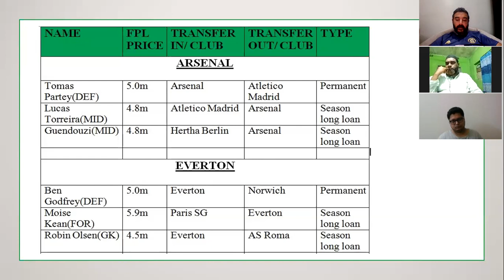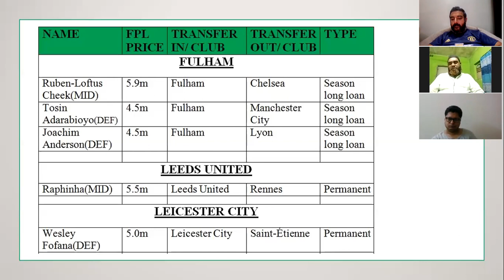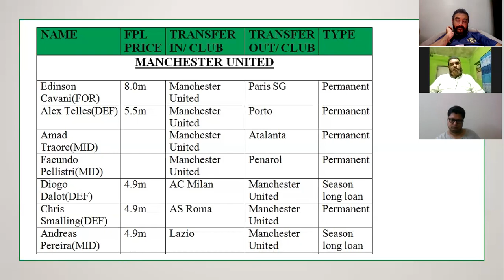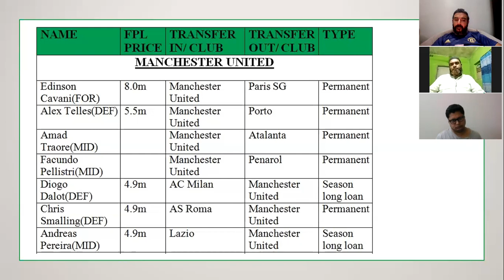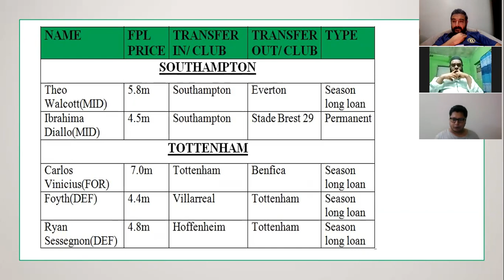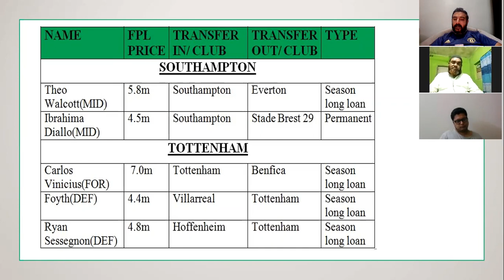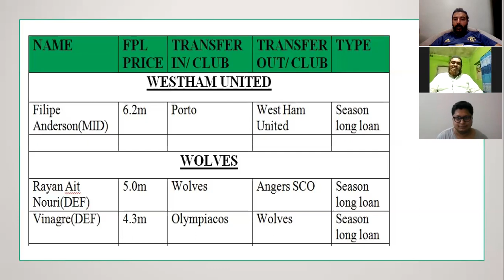Transfers on Deadline Day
A comprehensive guide covering all transfers that took place on Deadline Day. We examine which players could make an impact in the Premier League and and how they could perform in FPL.

We discuss about - Thomas Partey to Arsenal

- Cavani and Telles to Manchester United.

-  Raphina to Leeds